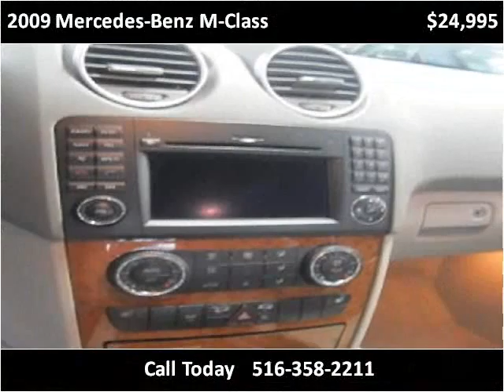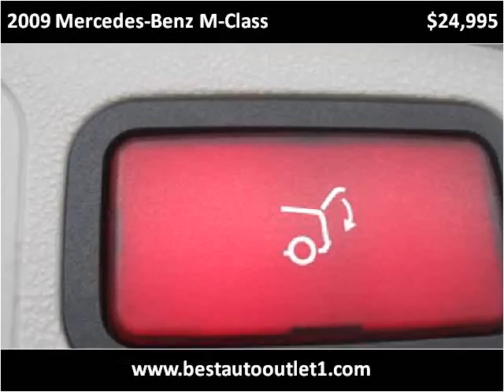2009 Mercedes-Benz M-Class Used Cars Floral Park NY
This 2009 Mercedes-Benz M-Class is available from Best Auto Outlet.